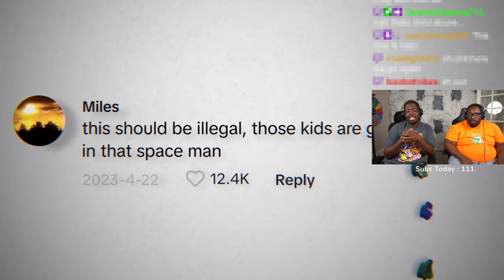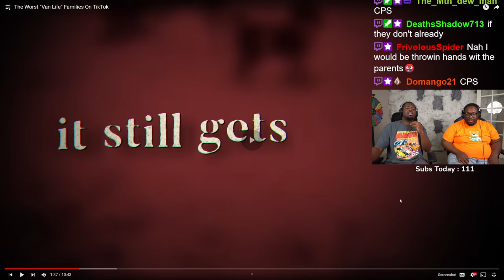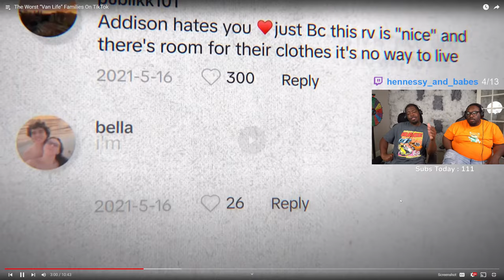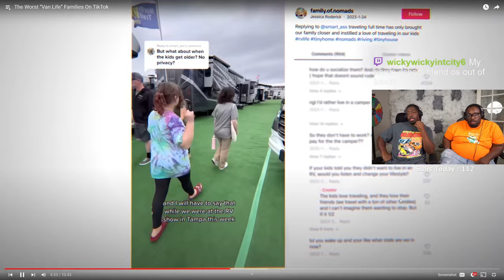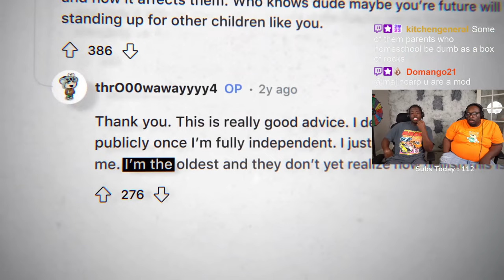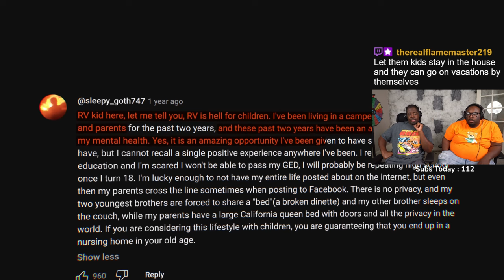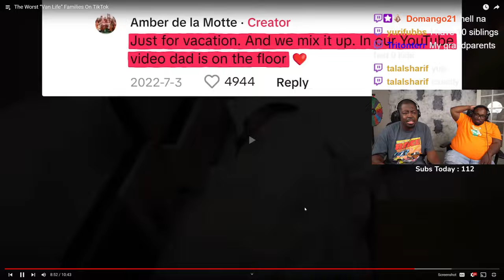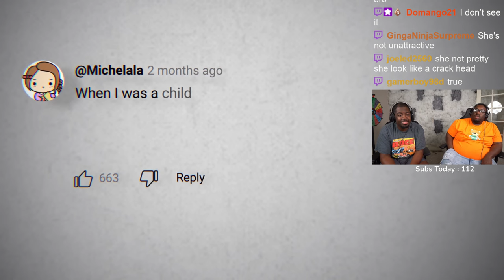Van life families HAVE TO BE STOPPED....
SEND US COOL STUFF:

AARON JONES
9659 N SAM HOUSTON PKWY E